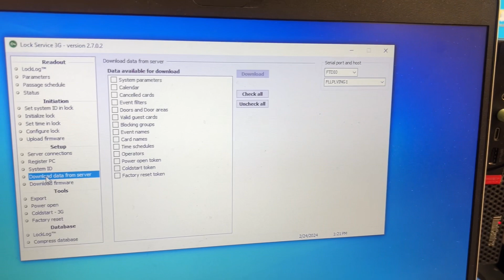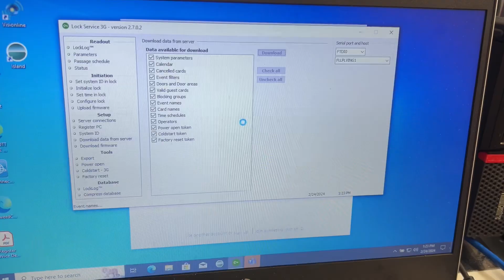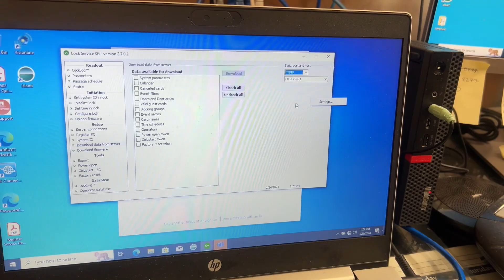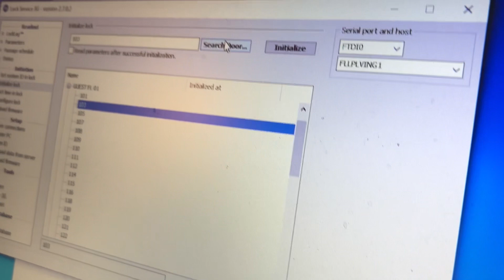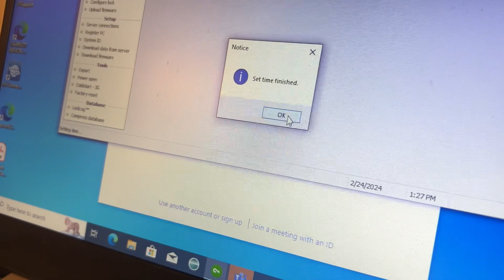Lock Service Power Open & Initialize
How to power open and initialize door in lock service app